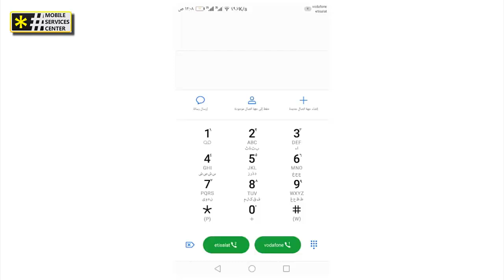كود معرفة رقم اتصالات | لو ناسي رقمك اتصالات فدي أسهل طريقة تعرفك الرقم في ثواني.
قناة مركز خدمات المحمول تقدم لكم اليوم فيديو قصير مفيد ستتمكن من خلاله من معرفة رقم هاتفك من شبكة اتصالات.. كود سهل ومجاني وفي خطوة واحدة لمعرفة رقم اتصالات.